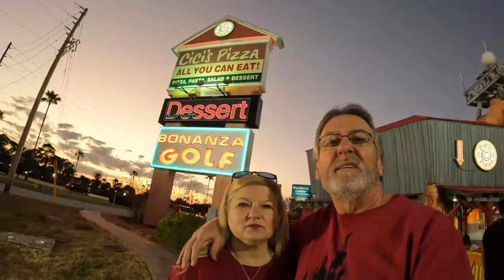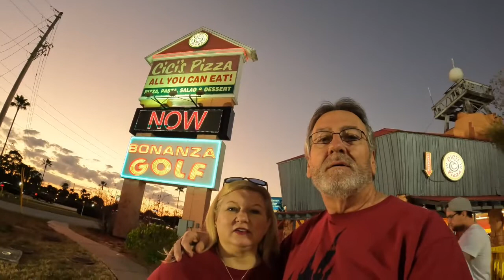Magic Castle Gift Shop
The Wizard Gift Shop, Disney, Universal, Harry Potter, Star Wars, Beach Ware, Pizza!